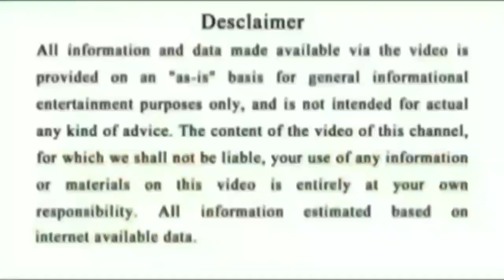Ajira Rasifala odia online 2021 |12 September 2021 | ajira rasifala odia 2021 today |today horoscope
Ajira Rashifal 12 September ରବିବାର Rashifal Today Odia Heroscope ଓଡ଼ିଆ ରାଶିଫଳ

odia bayagita
odia sadhubani
odia anuchinta
odia tips
odia vastu tips
vastu bichara
odia nitibani
Odia online
Odia bohu
Gyana Bhandara Odia
Super Odisha
Durga stv

Today rashifal odia re
today rashifal odia otv
today rashifal odia 2020
today rasifala odia live
today rasifala odia prarthana
today odia rasifala sambad
today odia rasifala odia

odia , new year , new years resolut